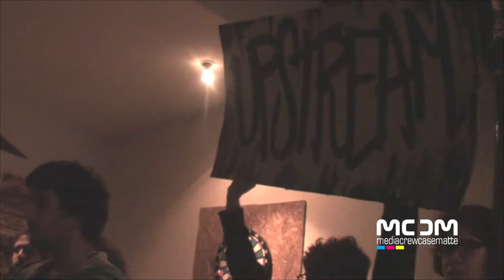3e32 CaseMatte - AQ Music Festival 2015 - Upstream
3e32 CaseMatte L'Aquila
AQ Music Festival 2015
Upstream